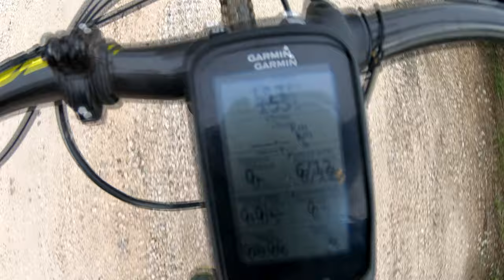[VTT L'HEURE DU BILAN ] TRANSMISSION ELECTRIQUE SRAM AXS XX1 6 MOIS D'UTILISATION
TEST RÉALISÉ DANS TERRAINS PLUTOT CASSANTS , POUR UN TOTAL ENVIRONS DE 800KM ET 22 000 D+. PAS DE CONDITIONS BOUEUSES. PRATIQUE TRAIL /ENDURO
Bonjour a tous , après 6 mois d'utilisation l'heure du bilan a sonné pour la transmission électrique SRAM AXS XX1. Il est donc temps de voir ensemble ses défauts et qualités.